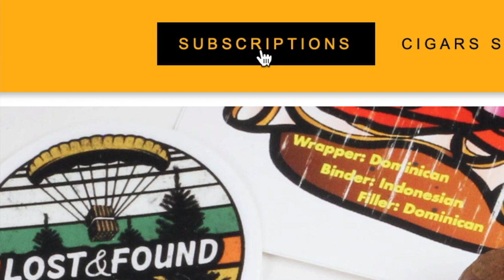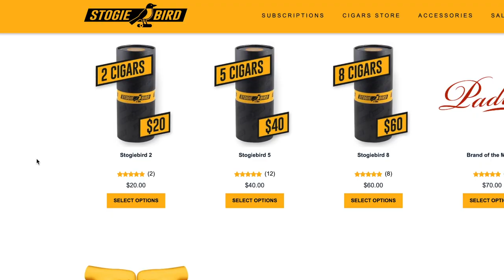Stogie Bird January Box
Visit Stogie Bird